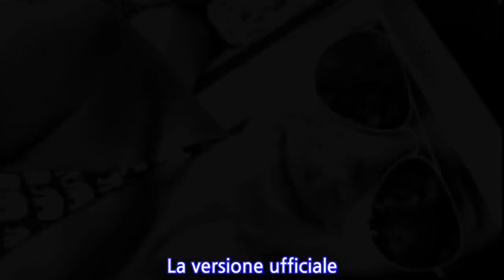Quando Meghan Markle prendeva il sole in Italia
Guardate queste foto, datate agosto 2016: MEGHAN MARKLE prende il sole su un lettino – sullo sfondo l’amica JESSICA MULRONEY e il mare di Positano – e ha l’aria felice. Con il senno di poi quel sorriso potrebbe essere letto così: «SÌ, HO GIÀ CONOSCIUTO IL PRINCIPE HARRY E PENSO DI AVER FATTO COLPO SU DI LUI». Stando alle cronache rosa, infatti, l’attrice americana e il secondogenito di Carlo e Diana dovevano essersi incontrati per la prima volta il mese precedente a Londra, complice Violet von Westenholz, amica d’infanzia del principe Harry. A fine agosto poi sarebbero partiti insieme per il BOTSWANA, lì hanno capito di essere fatti l’uno per l’altra.